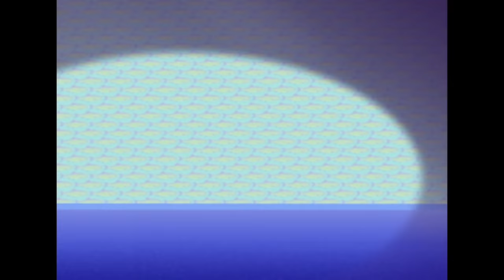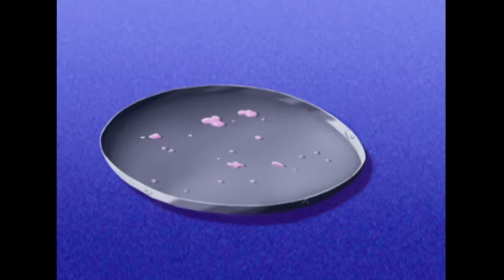Oggy and the Cockroaches - OGGY’S DIET (S01E29) Full Episode in HD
Panic-stricken by the weight shown on the scale, Oggy decides to go on a diet. Taking the bull by the horns, he empties his fridge of all the dreadful and delicious temptations that taunt him…